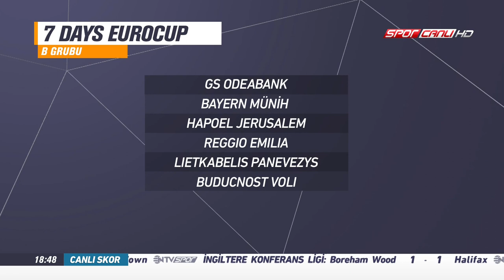Super Ligi 07 10 2017 Galatasaray Odeabank - Gaziantep Basketbol WEB DL 1080i NTV Spor HD tur